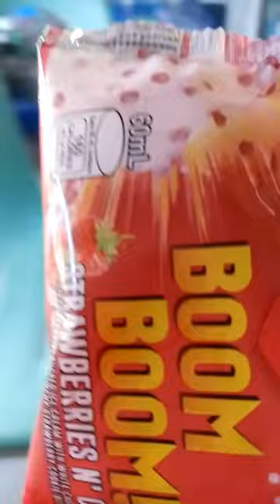Strawberry cookies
icecream i